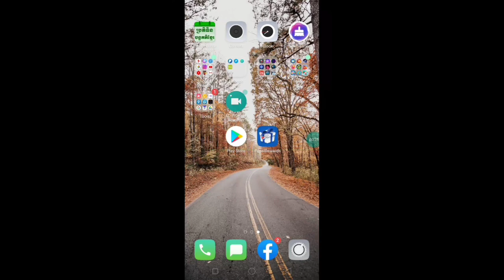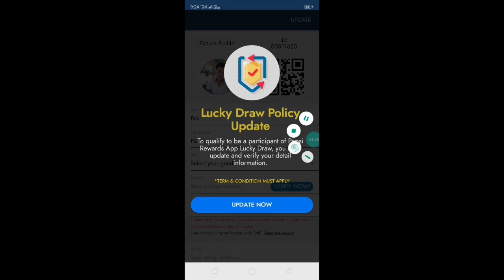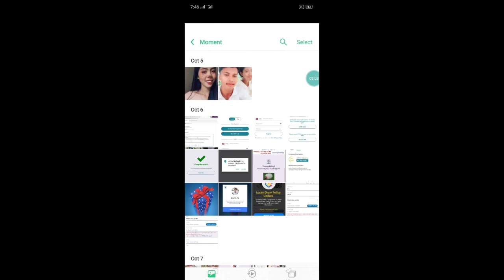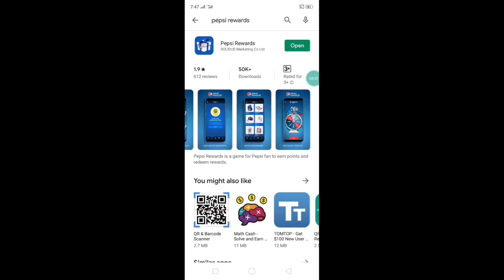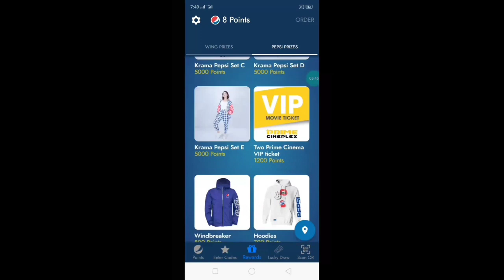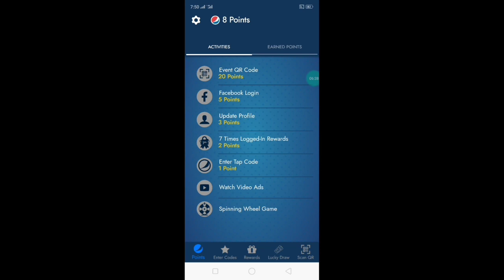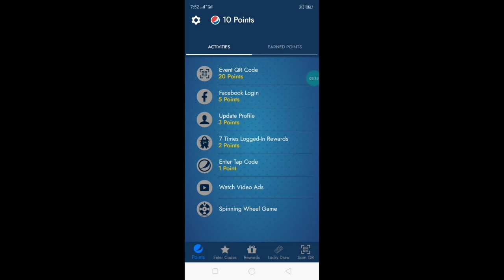រកលុយជាមួយកម្មវិធីខ្មែរថ្មី PapsiRewards កម្មវិធីខ្មែរដែលអាចដកលុយតាម Wing បាន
👉នៅក្នុងវិដេអូនេះ ញុមចង់បង្ហាញរកលុយជាមួយកម្មវិធីខ្មែរថ្មី PapsiRewards កម្មវិធីខ្មែរដែលអាចដកលុយតាម Wing បាន  ។ 🌹[ KH  Money Online ]🌹

      ពុកម៉ែបងប្អូនទាំងអស់គ្នាបាទ  សូមអរគុណ ។
# មើលហើយអនុវត្តតាម !